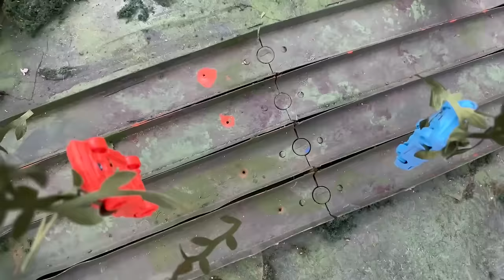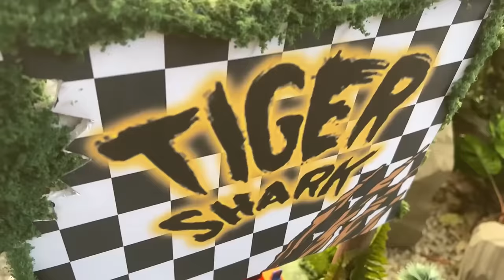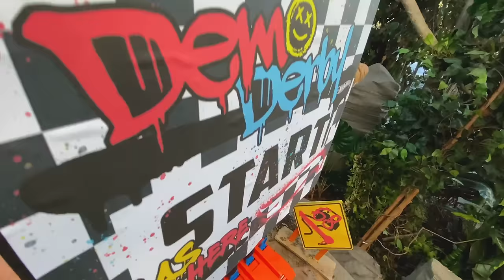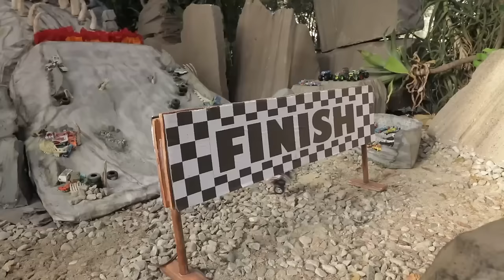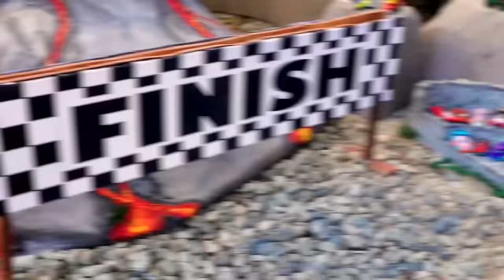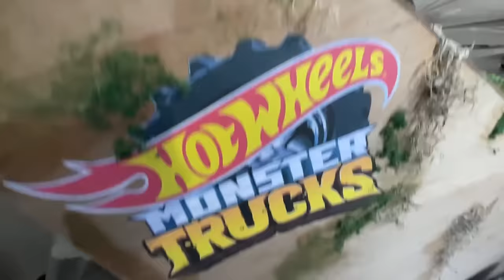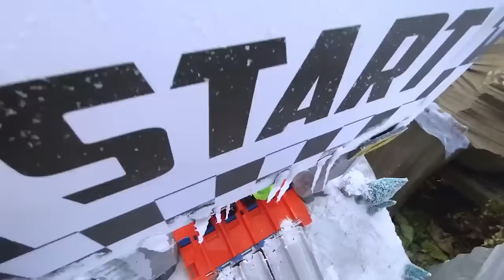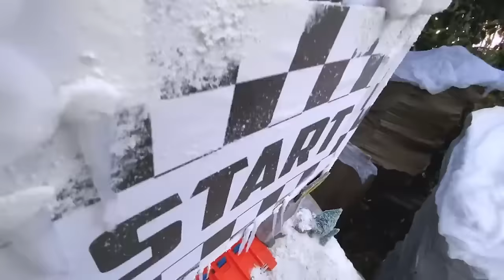Hot Wheels Cars Go Up Against Monster Trucks! 💥 - Monster Truck Videos for Kids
It’s a new day at the Tournament of Titans as Team Cars and Team Monster Trucks go head-head in this wild challenge! To get to the next round, one team needs to take down their opponent, but WHO WILL IT BE?! More Monster Truck action is included in this collection as Mega Wrex, Demo Derby and the rest of the Monster Truck gang take on the insane courses at Camp Crush and battle it out for the Champions Cup!

0:00 - MONSTER TRUCKS vs CARS FACEOFF😰😱 | Monster Trucks | Hot Wheels
11:43 - DEMO DERBY'S WILD STUNTS 🏎️😱 | Monster Trucks | Hot Wheels
22:33 - BONE SHAKER'S Skull Mountain 😱⛰️ | Monster Trucks Tournament of Titans | Hot Wheels
33:33 - INTENSE SMASHING AND CRASHING at Mayhem Mountain! 💥⛰️ | Camp Crush | Hot Wheels
42:01 - Racing Through the Frantic Forest, Rocky Road, and Chaos Canyon! 🌲🤯 | Camp Crush | Hot Wheels
50:25 - Hot Wheels Monster Trucks Tied Together With Rope?! 😱 | Camp Crush | Hot Wheels
58:21 - A Mysterious Surprise Lurks Under Mayhem Mountain! 🤔 | Camp Crush | Hot Wheels
1:06:50 - WHO WILL WIN THE MONSTER TRUCKS ISLAND GAMES?! 🏆 | Monster Trucks Tournament of Titans | @Hot Wheels
1:20:42 - VOLCANIC ERUPTION EXPLOSION? 🌋😱 | Monster Trucks Tournament of Titans | Hot Wheels
1:33:12 - BIGFOOT vs the Abominable Snowman!!! ☃️ | Monster Trucks Tournament of Titans | Hot Wheels
1:42:36 - GLOW IN THE DARK DAREDEVIL ARENA 😈🔥 | Monster Trucks Tournament of Titans | Hot Wheels
1:53:24 - Bigfoot's SWINGING TIRE CHALLENGE! | Monster Trucks Tournament of Titans | Hot Wheels